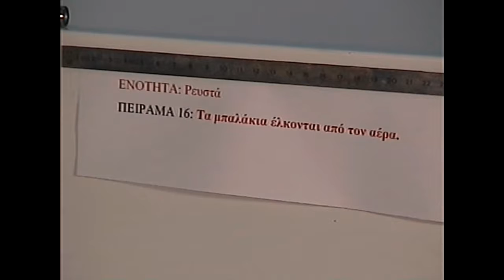16 Balakia elkontai apo ton aera Bernoulli x264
ΕΚΦΕ Ρεθύμνου,
Δημιουργός:  Τζιανουδάκης Λεωνίδας